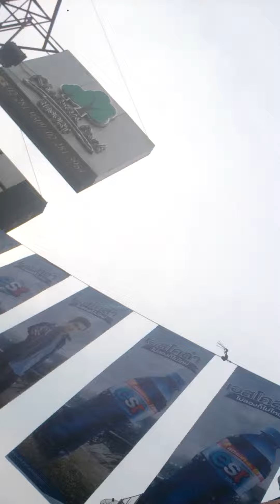Songkran: Bangkok 7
Celebrating Songkran in Bangkok: Khao San Road / Silom

The Thai New Year was AMAZING - The largest water fight on the planet!